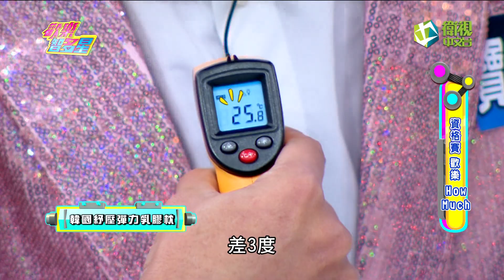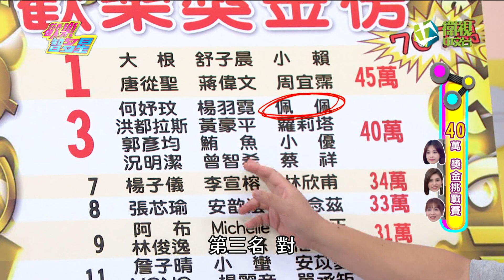歡樂智多星 官方正版 20190812 歡樂How Much 好物推薦王隊 美眉瘋零食隊 挑戰賽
歡樂How Much 好物推薦王隊 美眉瘋零食隊 挑戰賽
寶島叫賣哥